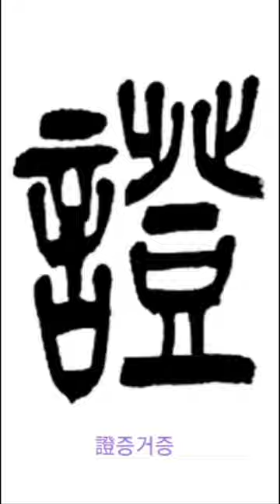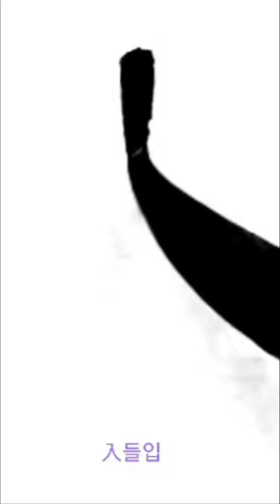攷證多多益善入 고증다다익선입 篆書전서 淸청 吳昌碩오창석 西泠印社記서령인사기